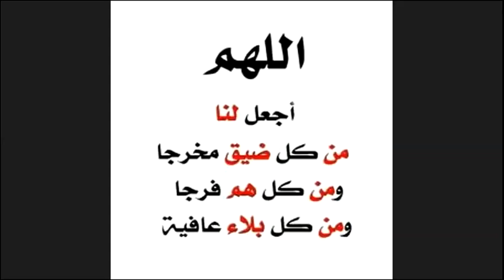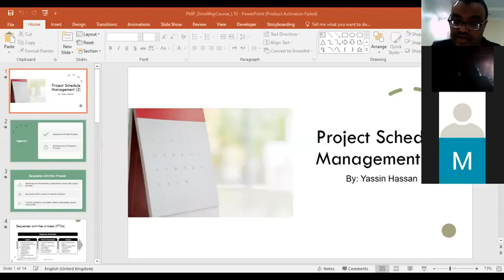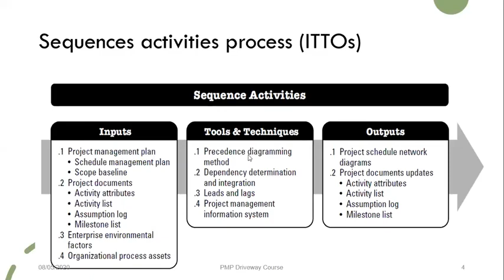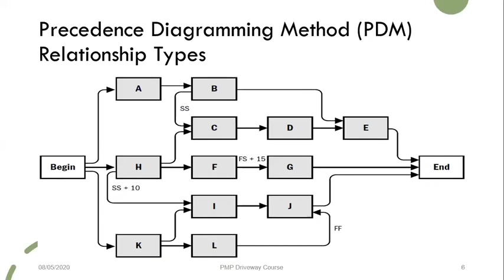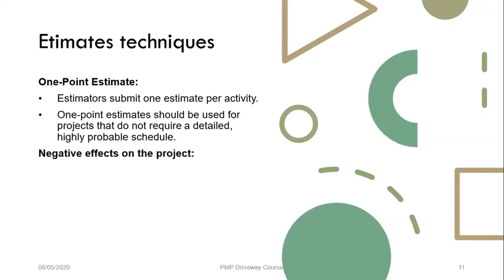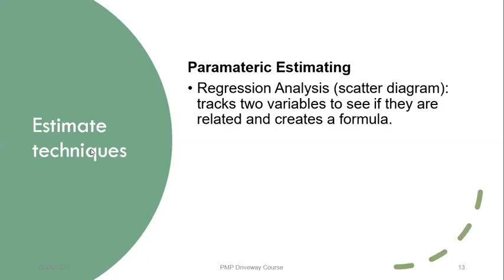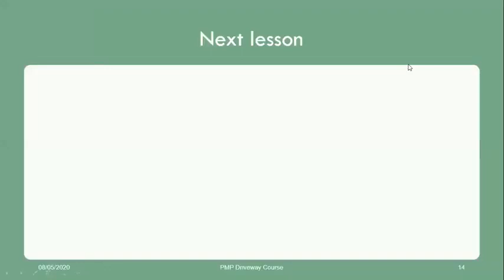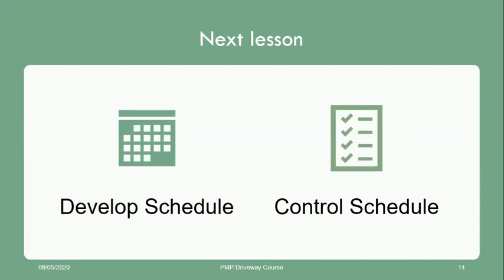SRI_Webinar: 8-5-2020_إدارة المشاريع الإحترافية المحاضرة الحادية عشر